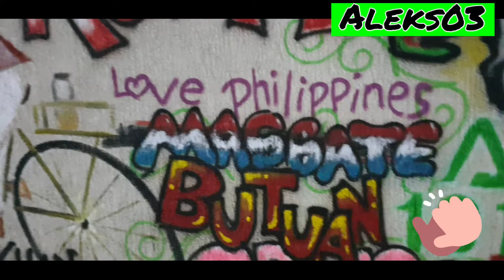Filipino Painting Arts in Kuwait.